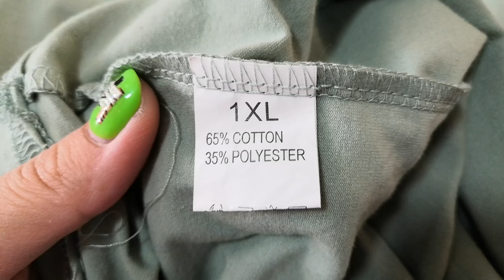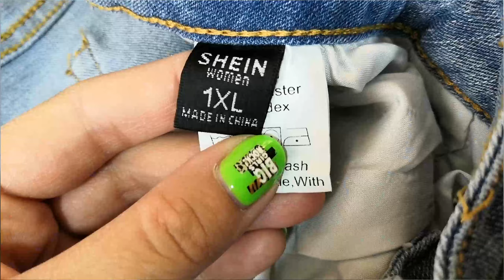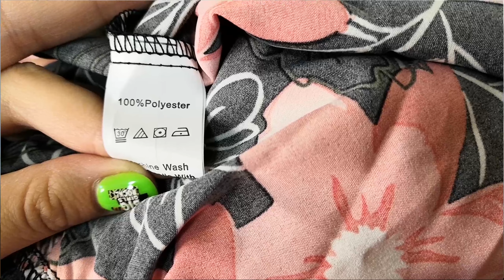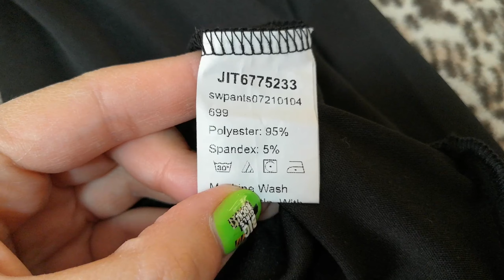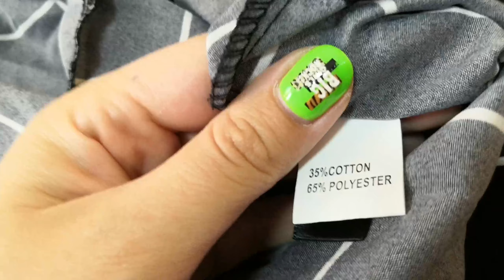ПОКУПКИ SHEIN 🔥+ ПРИМЕРКА/ОБРАЗЫ PLUS SIZE/ожидание vs реальность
В этом видео я распакую НОВЫЙ заказ с сайта SHEN из вкладки PLUSE SIZE! НОВЫЕ ЛЕТНИЕ ОБРАЗЫ ПЛЮС САЙЗ!🔥

Мои параметры: ОГ 109; ОТ 91; ОБ 121; Рост 167 см.